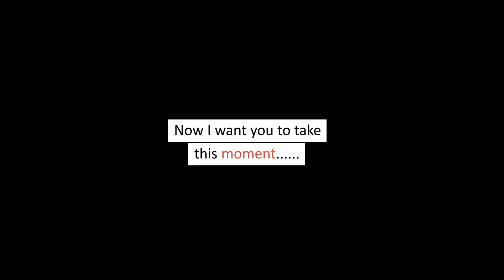Brain Wiring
Watch The Money